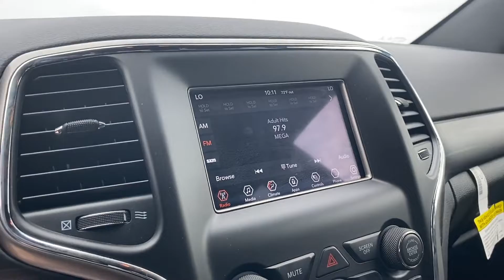Used 2021 Jeep Grand Cherokee Laredo E 1C4RJFAG8MC655403 Westbury, Queens, Brooklyn, NYC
2021 Jeep Grand Cherokee Laredo E 1C4RJFAG8MC655403 Video

This 2021 Jeep Grand Cherokee Laredo E 1C4RJFAG8MC655403 is full of phenomenal features such as: